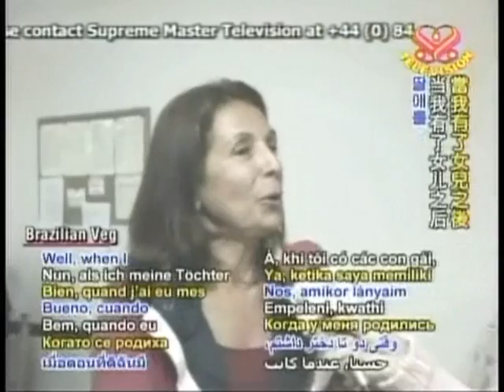Meat Out Day's Response 無肉日的迴響 (2008.04.07)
An activity promoting planet-saving (vegetarian) diet on 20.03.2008, and its momentum continues every week with MeatOut Mondays in some areas.

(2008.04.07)